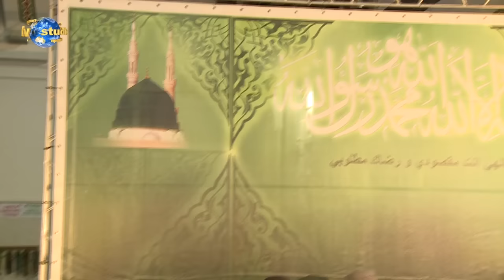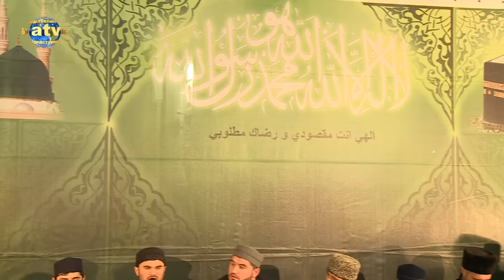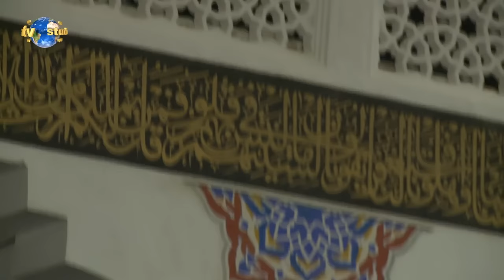Общедагестанский мавлид в Центральной мечети Махачкалы. 2016